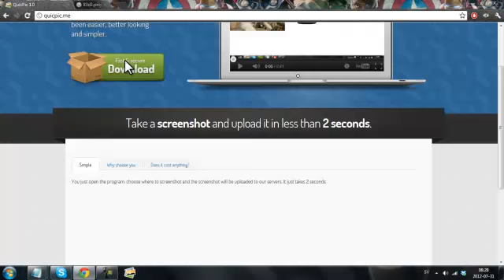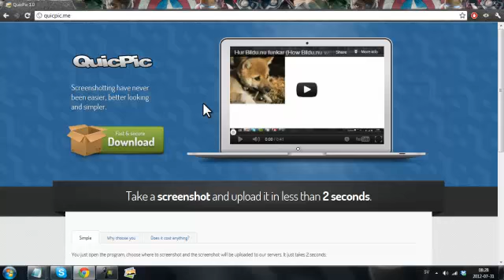QuicPic.me - How it works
QuicPic.me